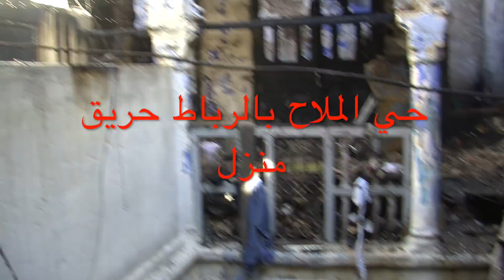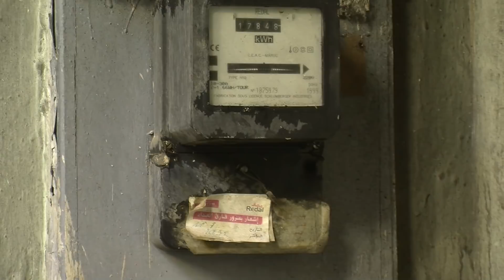حريق في منزل بحي الملاح بالرباط والضحايا بدون مأوى في العراء بين البرد والأمطار HIBAPRESS